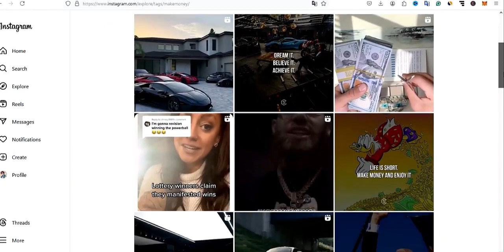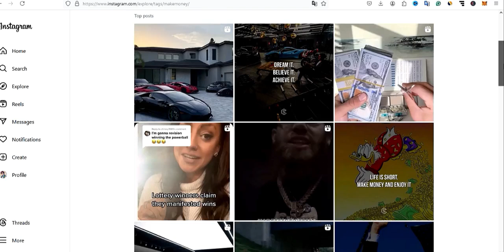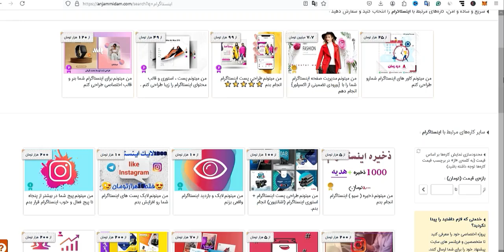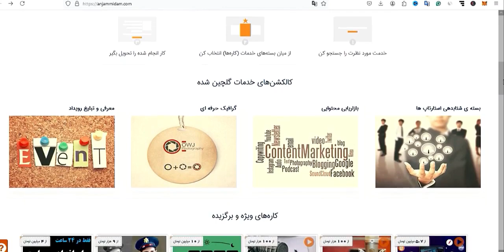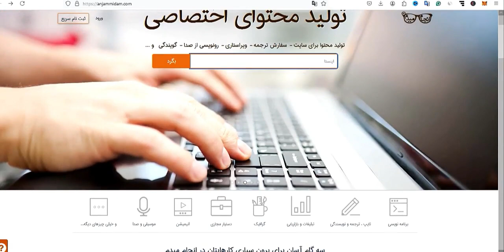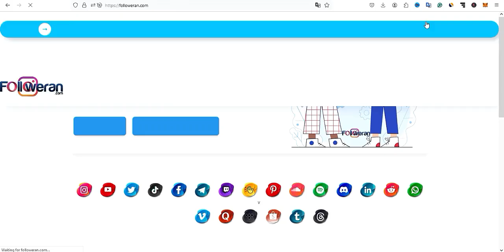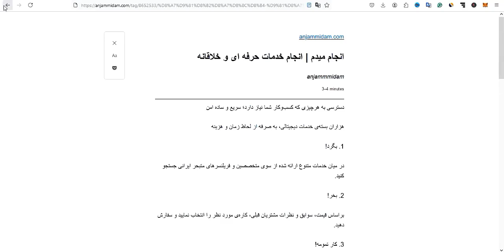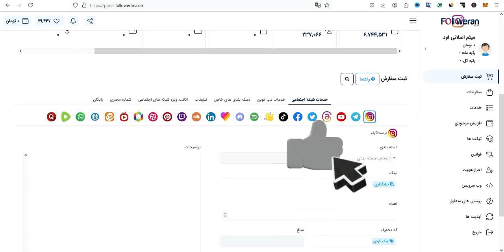کسب درآمد میلیونی ماهیانه با شبکه های اجتماعی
در این ویدیو به شما نشان خواهم داد چگونه می توانید کسب درآمد میلیونی ماهیانه با شبکه های اجتماعی داشته باشید.آیا می‌خواهید بدانید چگونه می‌توانید ماهیانه میلیون‌ها تومان از شبکه‌های اجتماعی درآمد کسب کنید؟ در این ویدیو، ما رازهای کسب درآمد میلیونی با استفاده از پلتفرم‌های محبوبی مانند اینستاگرام، تلگرام، یوتیوب و دیگر شبکه‌های اجتماعی را با شما به اشتراک می‌گذاریم.
اگر به دنبال یک راه سریع و موثر برای کسب درآمد آنلاین هستید، این ویدیو را از دست ندهید! با ما همراه شوید و یاد بگیرید چگونه با استفاده از قدرت شبکه‌های اجتماعی، درآمد خود را چند برابر کنید. حتماً کانال ما را سابسکرایب کنید و زنگوله را بزنید تا هیچ‌کدام از ویدیوهای آینده ما را از دست ندهید.

🌟 سرفصل آموزشی 🌟

✅00:00 مقدمه
✅00:23 توضیحات ابتدایی
✅04:23 پلتفرم پولساز

🌟🌟آموزش های ویدیو های زیر پیشنهاد میشود:🌟🌟

کسب درآمد
کسب درامد از اینترنت
درآمد دلاری از اینترنت